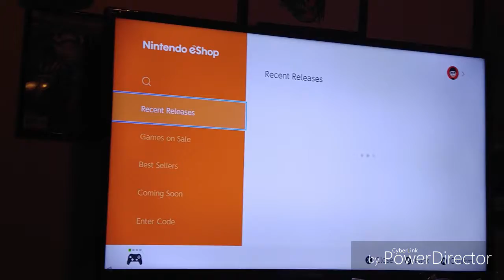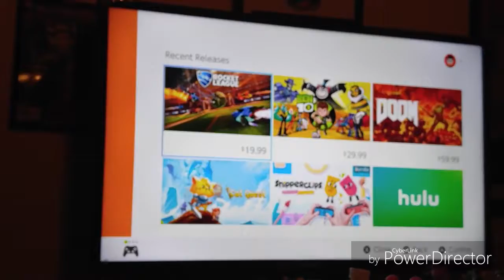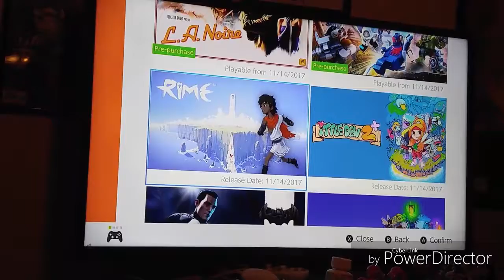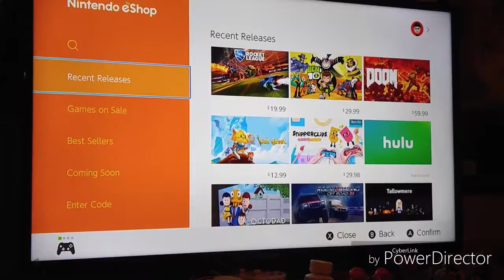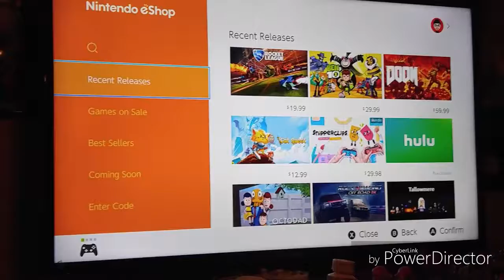At 445 this morning the Eshop has a problem n it's not so good... Sum 3rd party games are not live!